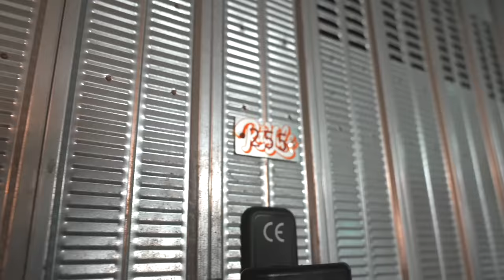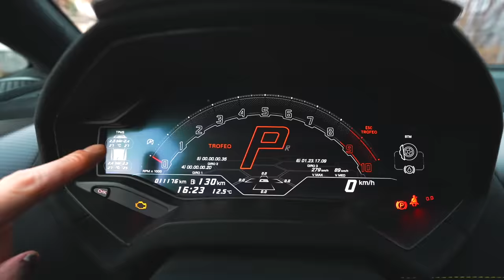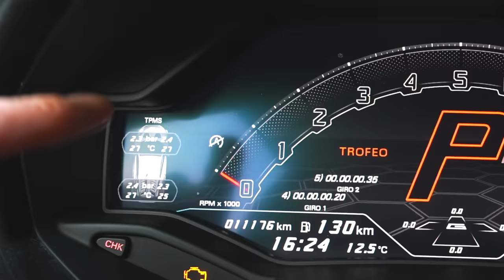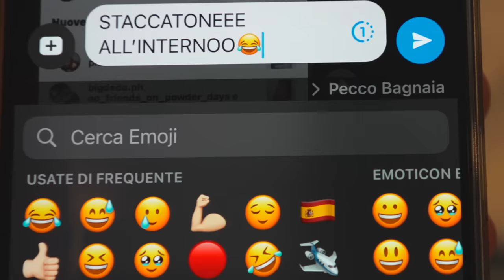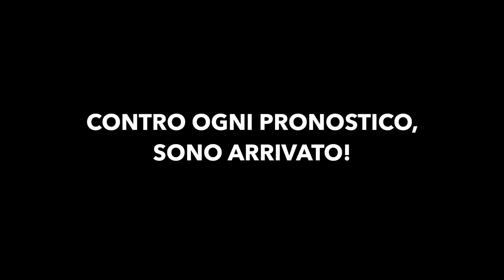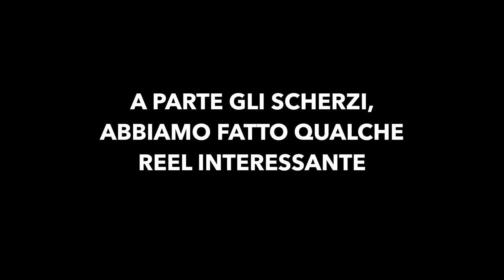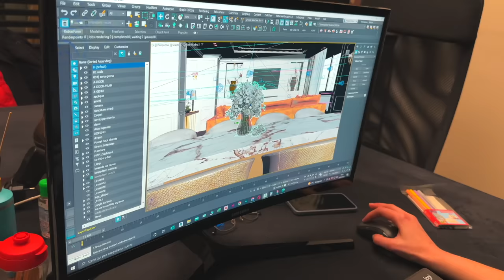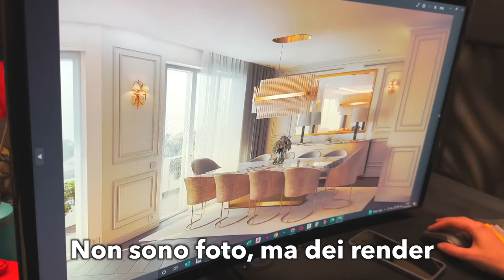“PAPÀ posso fare UN GIRO con LUI?”🥹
In questo video c'è veramente di tutto, il sogno di un bambino avverato, dei piloti Motogp che mi fanno una imboscata, una Lamborghini STO alle prese con una tormenta di neve e molto altro ancora!
Il finale dirà molto sul prossimo video...